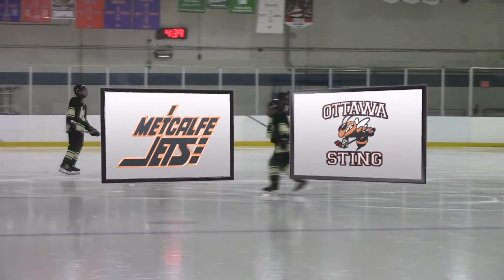2018 10 07 Metcalfe vs Ottawa Sting ........ Wait for it